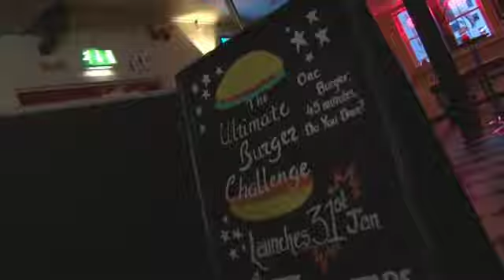Edinburgh's Biggest Burger Challenge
And a large serving of chips and coleslaw on the side.

With just 45 minutes to demolish this behemoth bite, could you handle the burger challenge?

This leviathan lunch has been tried and tested by a few locals ahead of its official launch but noone has managed to complete the mammoth feast.

This massive novelty burger is part of the Ultimate Burger Challenge at City Café on Blair Street.